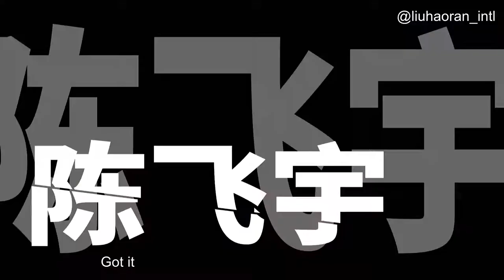[Eng Sub] BTS of My People My Country - Liu Haoran and Chen Feiyu Cut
Behind the scenes clip from the documentary of "My People My Country" - focusing on Chen Kaige's part and its two young leads in Liu Haoran and Chen Feiyu